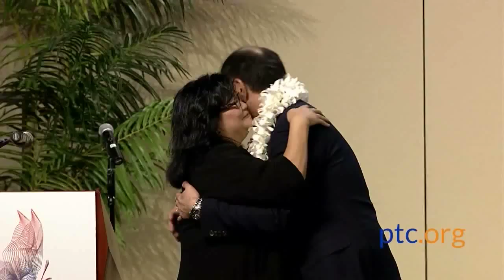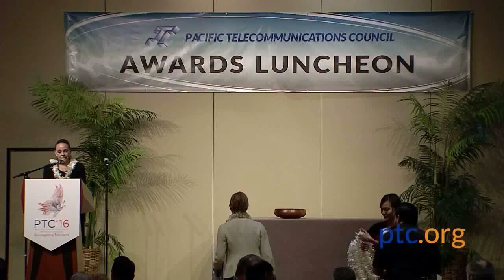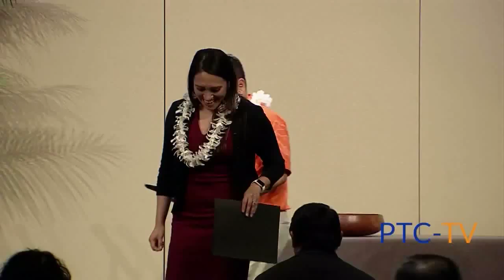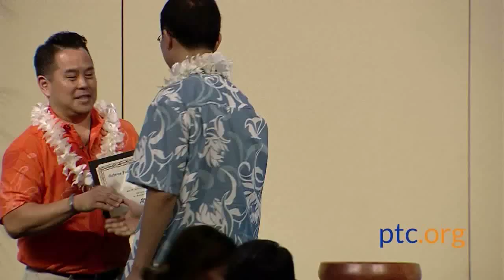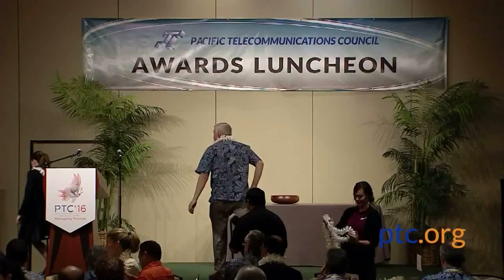PTC’16: Awards Ceremony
Awards presented include the Richard J. Barber PTC Distinguished Service Award, two research awards, Young Scholar Program winners, as well as the Atlantic-ACM awards.